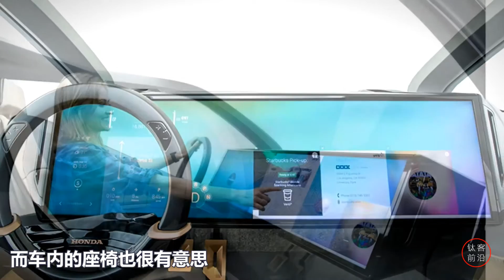Honda NeuV | 本田新型四轮短途代步车，纯电动，车门90度旋转，带L4级自动驾驶功能